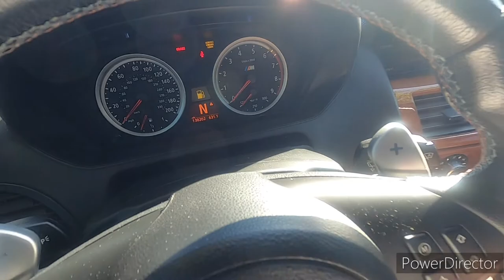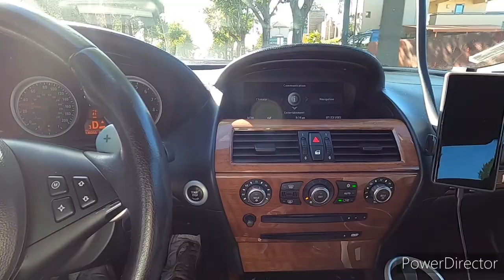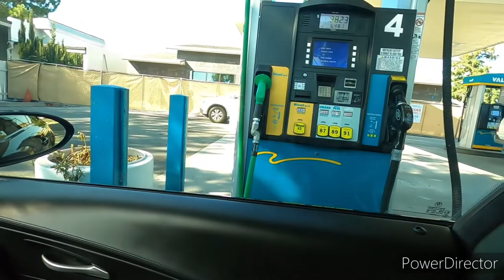034 Motorsport Cars and Coffee Summer Fest in Fremont California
Check out this Summerfest hosted by 034 Motorsport!